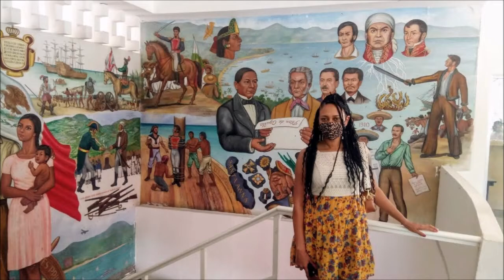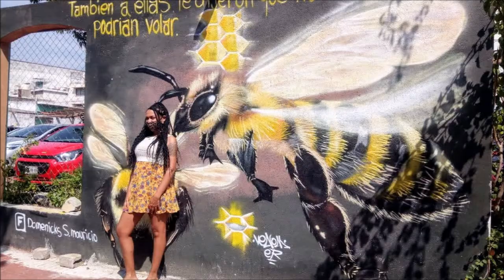20-01-2021 - ACAPULCO 4 HOURS CITY TOUR - by Mario.